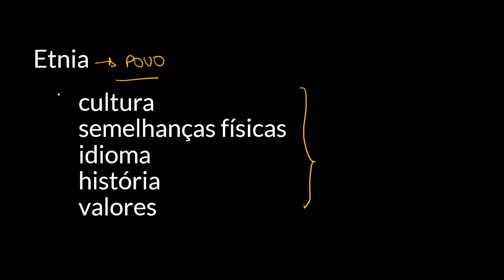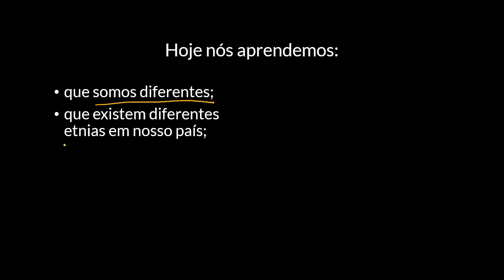Nós, os brasileiros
Nesta videoaula mostramos como diferentes grupos étnicos compuseram a diversidade atual dos brasileiros.